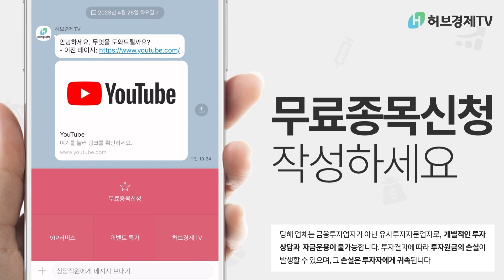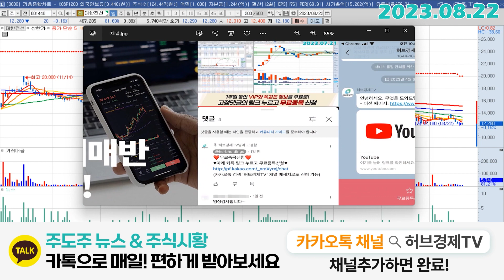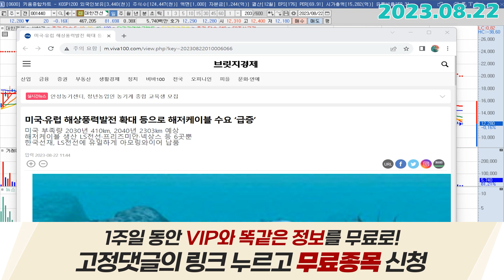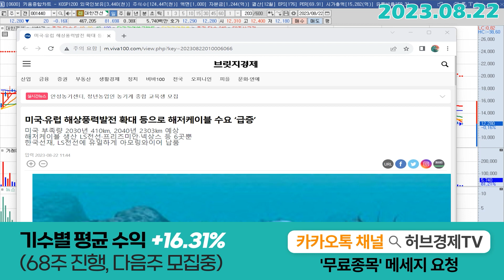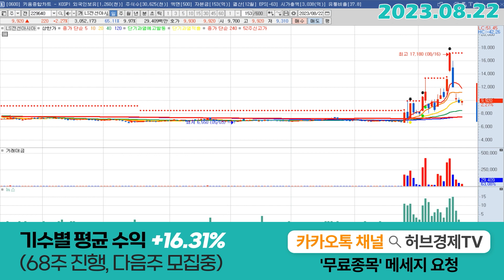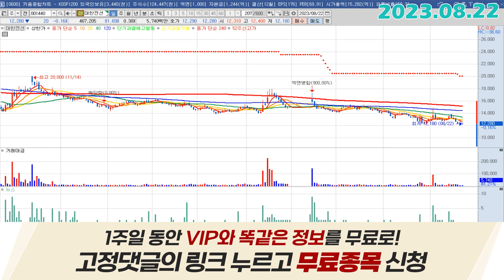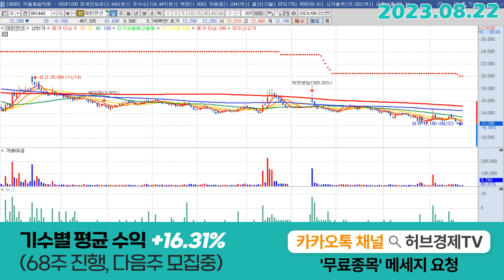대한전선 (001440) - 호재 보셨나요?!?!